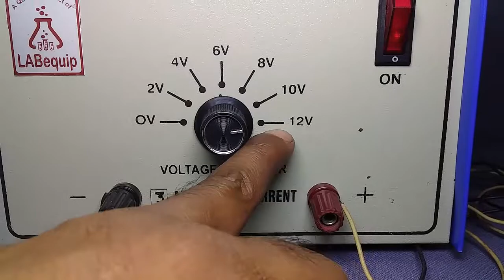Heating Effect from Electricity II YouDo Videos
We all know that resistance to the flow of current causes heat to be produced. This principle of electricity is used in our day to day lives. The heating elements in geysers, the electric blowers, the bulbs. Many of our other industrial applications make use of this property of electricity i.e. Electric welding, electric furnaces.
The aim of this experiment is to build a small hot wire kit working on the same principle.
For Teachers
YouDo strives to bring the lab into classrooms. Teacher finds it easy to integrate our products into classrooms. Teaching becomes a breeze when sharing the concept in a practical way. Teachers can actually help students emulate the concept of "Hands-On-Mind-On" thereby improving their productivity and giving an enhanced sense of achievement.
For Students
At YouDo we have found that children do not always get answers to their ever-growing list of questions. So what better way than to provide those answers with loads of practical experience. An experience which encourages students to "Do and Discover", an experience which encourages children to use their imagination and knowledge to get the answers.
The result: A Strong Grasp of Fundamentals
For Educational Gift Purpose
YouDo activity learning kits mend a bridge between play and study. YouDo kits imbibe a clarity of thought among the user in addition to honing other essential skills required for overall personality development of the young ones.
Each product under YouDo banner is a result of painstaking research by well-qualified R and D team. We cater for requirements for all segments of society keeping in mind their requirements, their needs and their budgets. Each of our product contains a user manual which is written in an easy to understand manner making use images graphics and schematics where required.
 Last But not the least when we manufacture any product we keep in mind to use Eco- friendly material and most of our products are eco-friendly. All of our products are curriculum based.